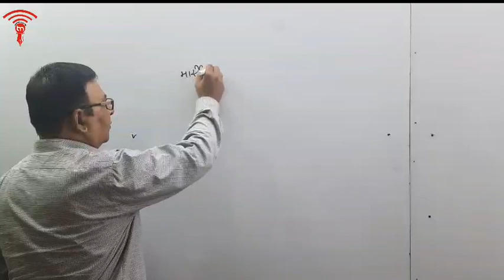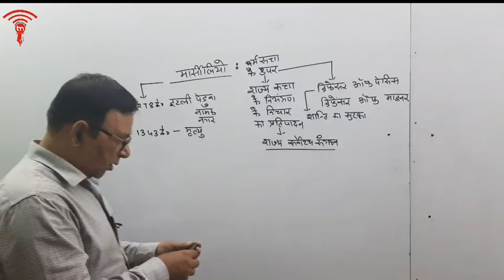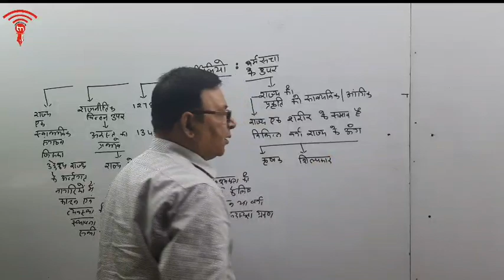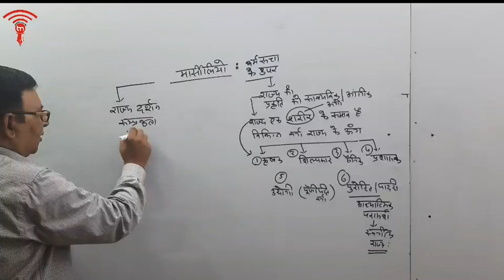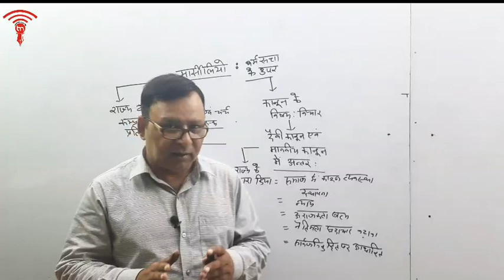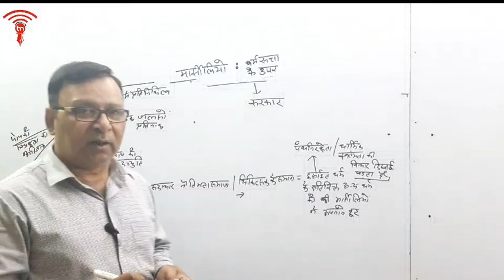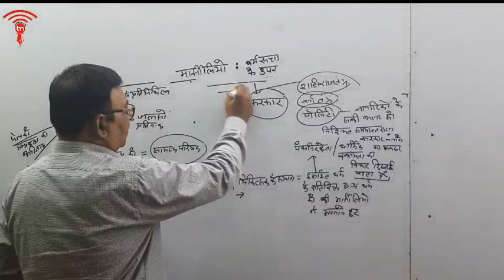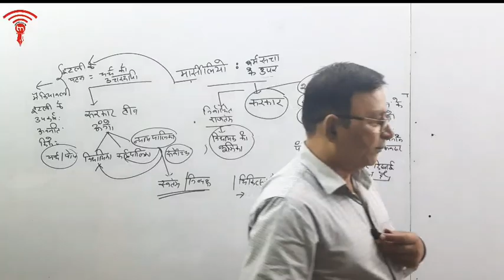western political thinkers marshilio padua पाश्चात्य राजनीतिक विचारक : मार्शिलियो आफ पदुआ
प्रिय साथियों! LEARNING MANTRA के आॅनलाइन पाठशाला में आपका स्वागत है । उम्मीद करता हूँ कि आप अच्छे से होंगे । आॅफलाइन कक्षाओं की तरह ही , आॅफलाइन  की सभी सुविधाओं के साथ अब हमारी आॅनलाइन कक्षा भी प्रारंभ हो चुकी है। आप लोग ऑनलाइन कक्षा से जुड़कर अपनी सफलता को सुनिश्चित करें । अभी UP TGT/PGT,  UGC & RPSC FIRST GRADE के लिए राजनीति विज्ञान, भूगोल व इतिहास की कक्षाएं उपलब्ध हैं ।
किसी भी जानकारी के लिए फोन करें-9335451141
     -डा.मोहन लाल मिश्र

LEARNING MANTRA ONLINE INSTITUTE YOU TUBE CHANNEL